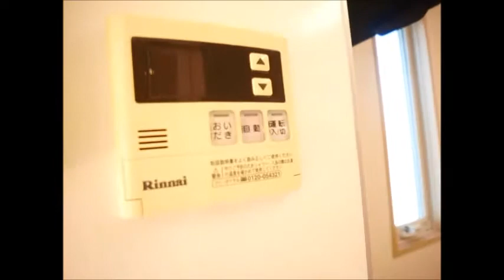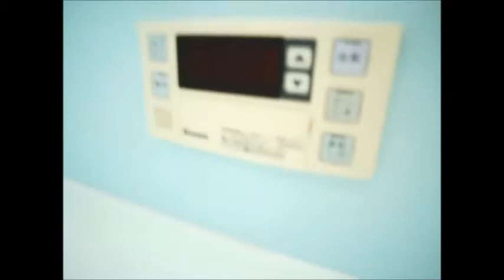ラフィネ梅美台Ａ 201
▶物件名：ラフィネ梅美台Ａ
▶所在地：京都府木津川市梅美台2丁目31-4
▶間取：2ＬＤＫ